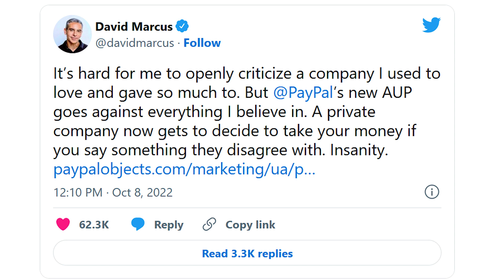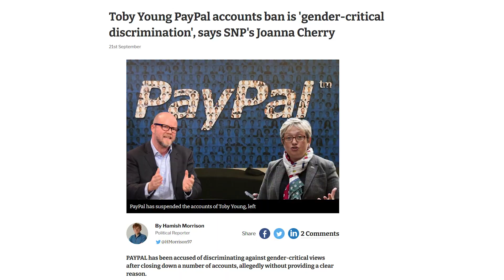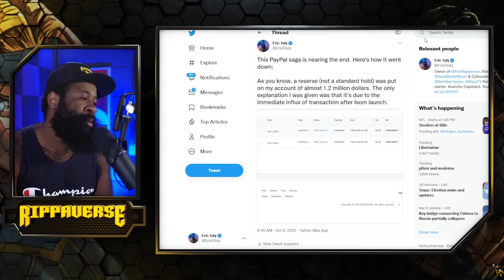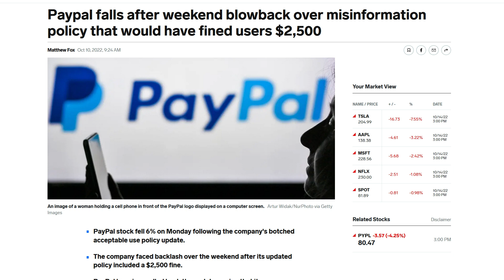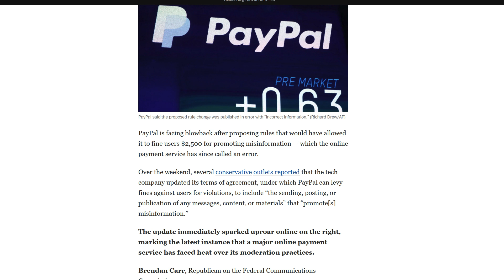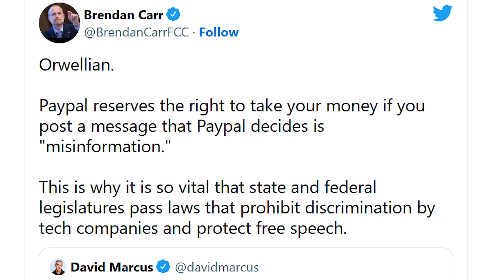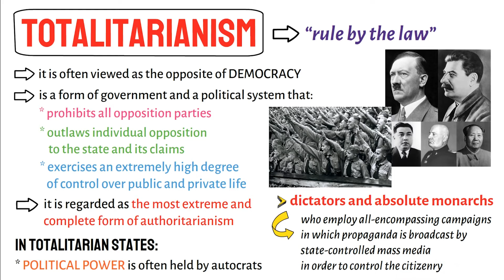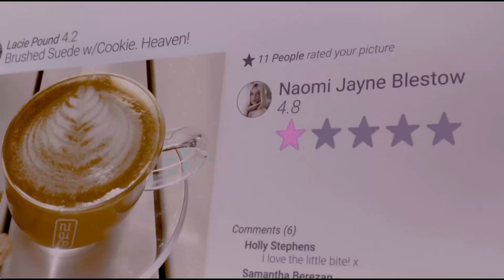Paypal Misinformation Policy is NO ERROR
Paypal claimed they would be fining people $2500 for "spreading misinformation" and then backtracked, but it was NOT an error.